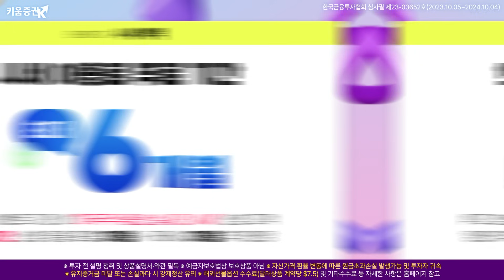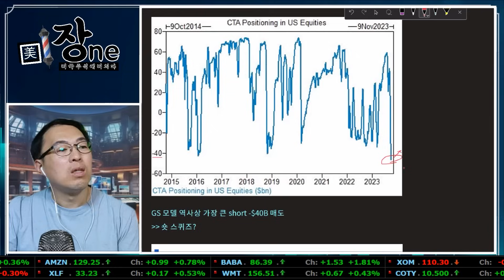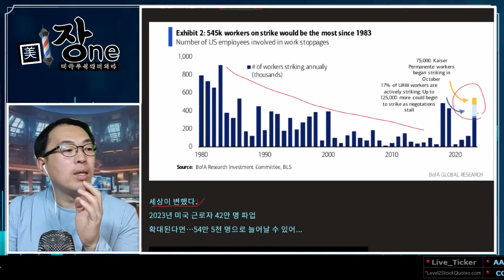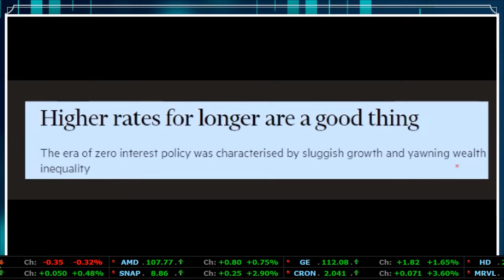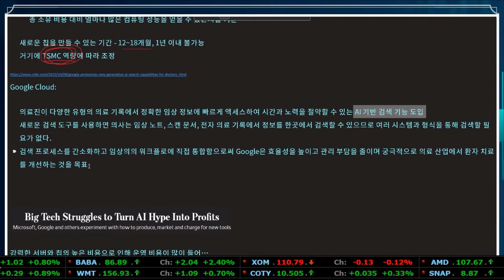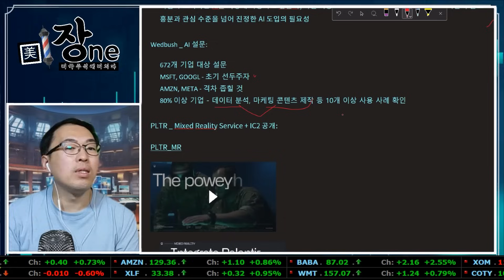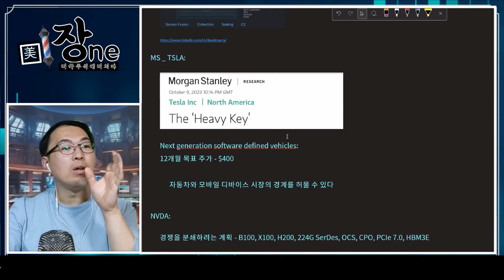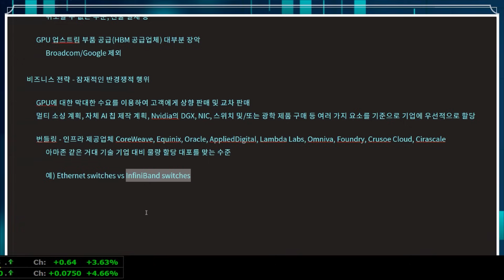[Replay 미장원] 경쟁을 분쇄하려는 엔비디아 (f. 안동후 이사)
✍ 제5회 글로벌 주식투자 전문자 자격증 3급 시험 응시 접수
✍ 글로벌 주식투자 전문가 3급 자격증 교육영상 수강 접수

✍ 한가위 기념 "미주미 최고 인기 영상 슈퍼할인 이벤트" 359.000원 → 69, 000원

PC